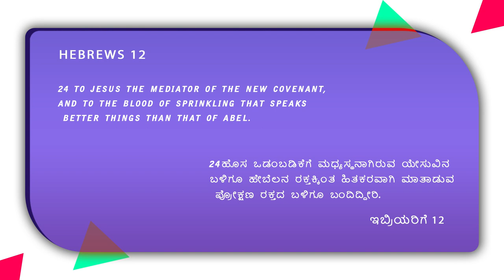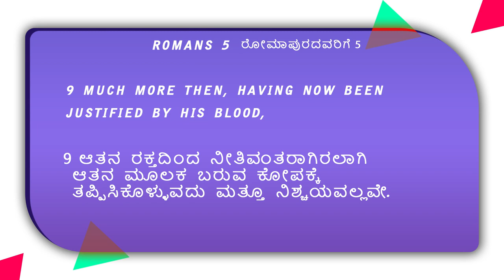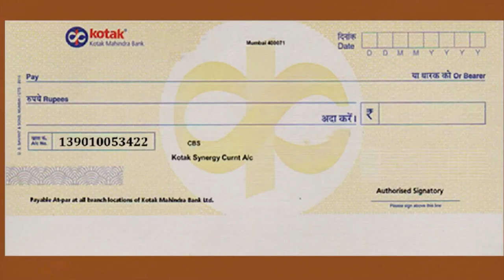God is Good | Evg. Daniel David | Vision TV